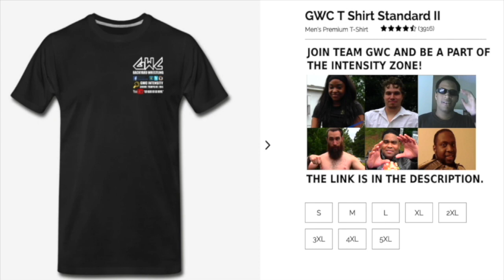GWC INTENSITY: "The Lone Wolf" C.J. Ussery vs. "The Black Heart" R.J. Montana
ENTER THE INTENSITY ZONE - Tune into the longest running backyard wrestling broadcast in history . OVER 1000 EPISODES SPANNING 20 YEARS !! -- GROUND | TRAMPOLINE | RING -- JOIN THE MOVEMENT TODAY!!